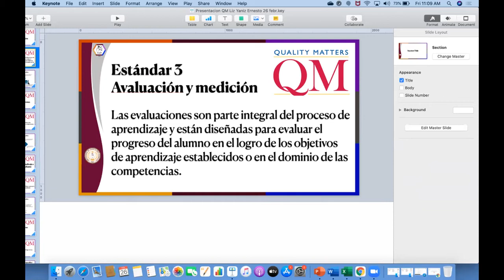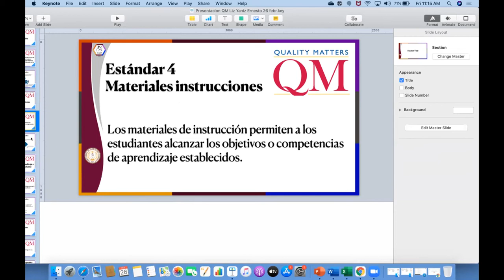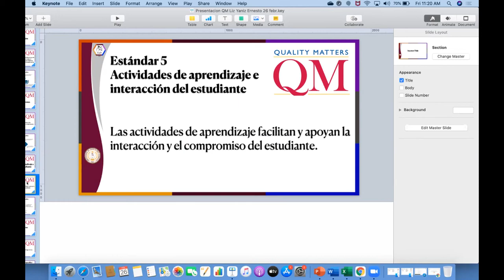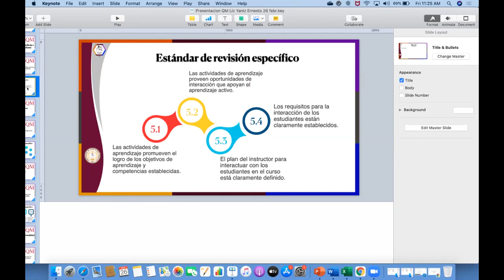Experiencias en aplicación de la rúbrica Quality Matters en cursos en línea parte 2